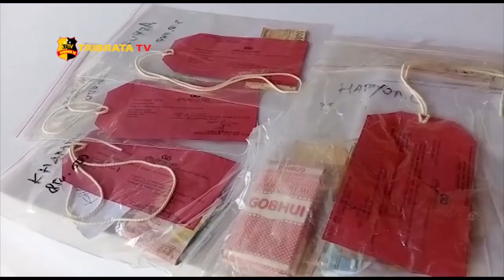SELAMA SEPEKAN, POLDA JATENG AMANKAN 67 PEJUDI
Sebanyak 67 Pelaku Judi Di Jawa Tengah Diamankan Jajaran Polda Jawa Tengah Dalam Kegiatan Rutin Yang Ditingkatkan Selama Seminggu Dari 19 Juni-27 Juni 2020. Mereka Terciduk Di  Tempat Kejadian Perkara (Tkp) Yang Berbeda Di Wilayah Jawa Tengah.

Dari Jumlah Tersebut Kupon Hongkong Paling Mendominasi Dengan Jumlah Pelaku Yang Diamankan Sebanyak 26 Orang.
Selain Menahan 67 Tersangka Tersebut Turut Diamankan Pula Berbagai Barang Bukti Diantaranya Uang Tunai Senilai 22 Jutaan.

Atas Perbuatanya, Mereka Dijerat Pasal 303 Kuhp Tentang Perjudian.

Dari Semarang Jawa Tengah Bripka Agus Saibumi Tribrata Tv Salama Tribrata.